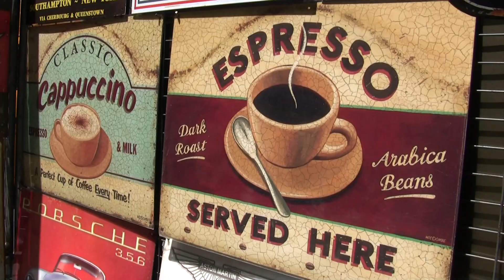Art Lovers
An Expressos Short